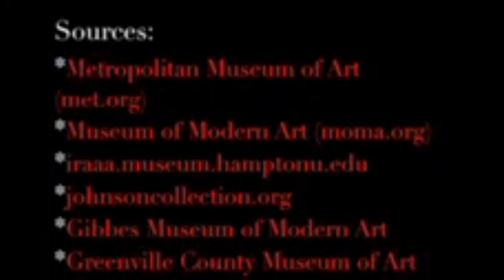Abstract Expressionism Ep.1 - A Black Vision Art Series Short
Featuring DANIEL MERTON SIMPSON